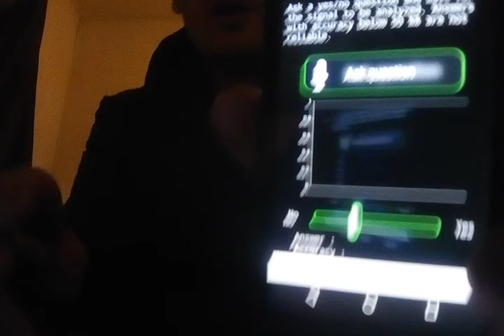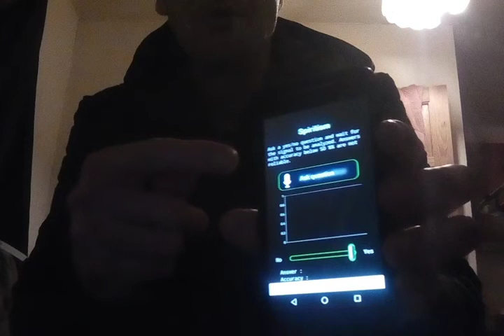Spirit box session part 1.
They just provide in that spirit are relly with me.